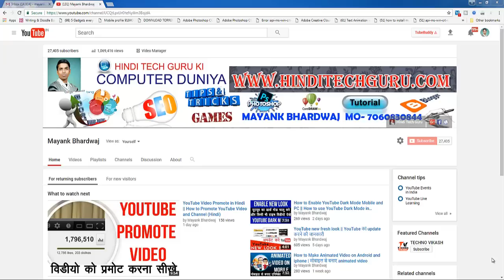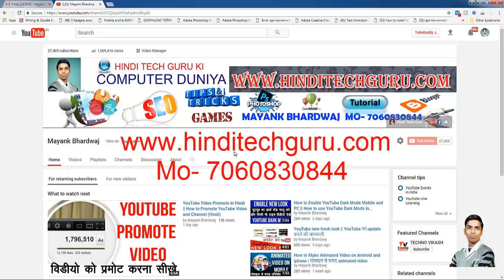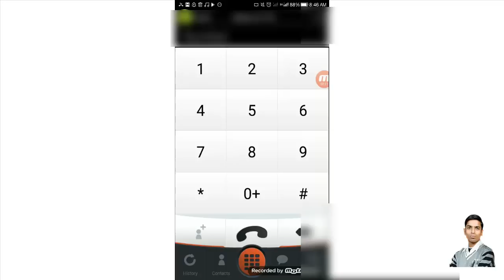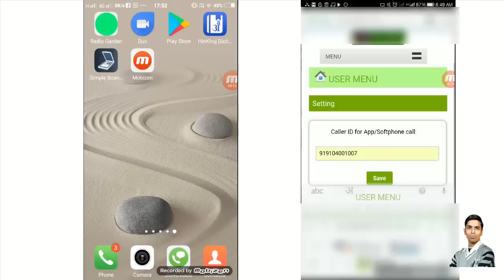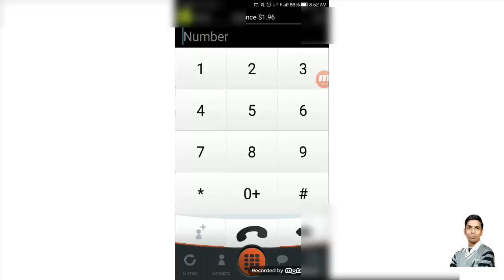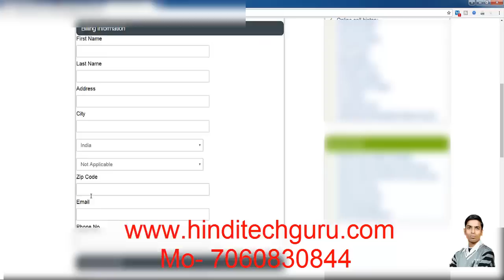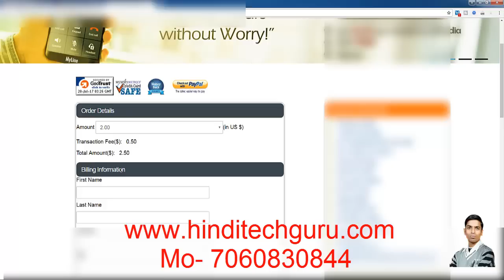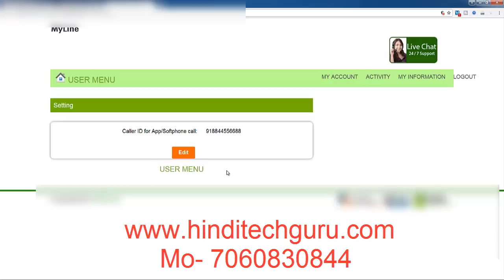How to Call Anyone from Any Number || Call Girl Friend With his Own Number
call anyone from any number, Using this tricks you can call anyone using any number, you can call your friends family member, this tricks is only educational

मेरा आज का यह विडियो आप सभी लोगो के लिए देखना बहुत जरुरी है क्युकी इस विडियो के माध्यम से मैं आपको बताने वाला हु कि किस तरह लोग दुसरे के मोबाइल नम्बर का इस्तेमाल करके किसी को भी Call कर लेते है, और उनकी सभी जानकारी प्राप्त करके उन्हें नुक्सान पहुचाते है. इस विडियो के माध्यम से में आपको Live Call करके दिखाऊंगा तो आप यह विडियो जरुर देखे साथ ही इसे अपने दोस्तों और रिश्तेदारों के बिच भी जरुर शेयर करे क्युकी यह विडियो सभी के लिए देखना बहुत जरुरी है.

call 2 friend,
call to friends,
cell phone number lookup,
cheap calls to india,
free us number,
free us phone number,
free virtual phone number,
international phone calls,
internet phone call,
reverse lookup,

| New Update Mobile Phone and Computer Tips and Tricks. Photoshop Video in Hindi, Corel Draw Video in Hindi.